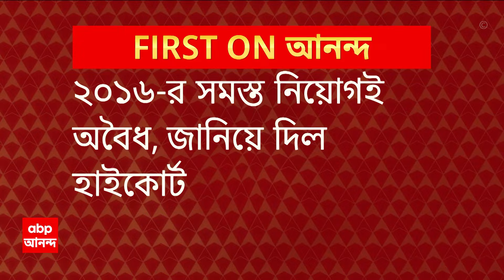Recruitment Scam: ২০১৬-র সমস্ত নিয়োগই অবৈধ, জানিয়ে দিল হাইকোর্ট |ABP Ananda LIVE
ABP Anannda LIVE: 'আদালত অবিচার করে না, বিচার করে, সে অবিচার করেনি বলেই তাঁর চাকরি রয়ে গেছে', সোমা দাস সম্পর্কে বললেন অভিজিৎ গঙ্গোপাধ্যায়। 'আপনারা চুরি করেছেন ধরা পড়েছেন, আক্রমণ অভিজিৎ গঙ্গোপাধ্যায়ের। ভোটের মধ্যেই নিয়োগ দুর্নীতি নিয়ে বড় ধাক্কা রাজ্যের । স্কুলে অবৈধ নিয়োগ, প্রায় ২৬ হাজার চাকরি বাতিল । ২০১৬-র সমস্ত নিয়োগই অবৈধ, জানিয়ে দিল হাইকোর্ট । স্কুলে ২৫ হাজার ৭৫৩জনের চাকরি বাতিল করল হাইকোর্ট । ২০১৬-র সমস্ত নিয়োগ বাতিল করল হাইকোর্ট । মেয়াদ উত্তীর্ণদের ৬ সপ্তাহের মধ্য়ে বেতন ফেরতের নির্দেশ । সমস্ত নিয়োগ দুর্নীতির তদন্ত করবে সিবিআই । যাকে প্রয়োজন, তাকেই হেফাজতে নিতে পারবে সিবিআই । মেয়াদ উত্তীর্ণদের ৪ সপ্তাহের মধ্যে বেতন ফেরতের নির্দেশ । ৬ সপ্তাহের মধ্যে জেলা শাসকদের টাকা উদ্ধারের নির্দেশ । সমস্ত ওএমআর শিটের কপি আপলোড করার নির্দেশ । ২০১৬-র পুরো প্যানেলই বাতিল করে দিল হাইকোর্ট । নিয়োগ দুর্নীতির তদন্ত চালিয়ে যাবে সিবিআই: হাইকোর্ট । নতুন করে নিয়োগ প্রক্রিয়া শুরু করতে এসএসসিকে নির্দেশ । ভোটের মধ্যে নিয়োগ দুর্নীতি নিয়ে বড় ধাক্কা রাজ্যের গ্রুপ সি, গ্রুপ ডি, নবম-দ্বাদশের ২০১৬ প্যানেল বাতিল । অতিরিক্ত শূন্য পদ যারা তৈরি করেছিল, তাদের হেফাজতে নিতে পারবে সিবিআই